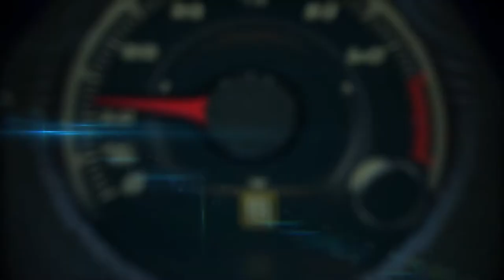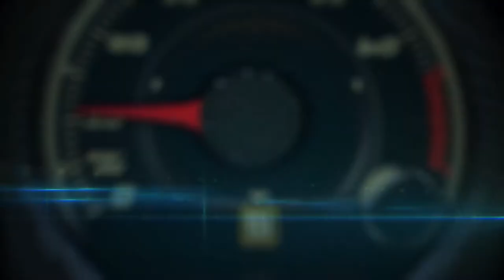2015 RAM ProMaster City Obstacle Course in Austin, Texas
Continuing its commercial offering momentum, Ram Truck announces pricing and fuel economy for the all-new 2015 ProMaster City. The base Manufacturer’s Suggested Retail Price (MSRP) for the 2015 Ram ProMaster City Cargo is $23,130, plus $995 for destination. The MSRP for the 2015 Ram ProMaster City Wagon starts at $24,130 plus $995 destination.

With the 2.4-liter Tigershark and exclusive 9-speed automatic transmission, the 2015 Ram ProMaster City delivers EPA fuel economy of 21 mpg city, 29 mpg highway and 24 mpg combined. The ProMaster City also offers an unsurpassed 2,000 pounds of towing capacity.